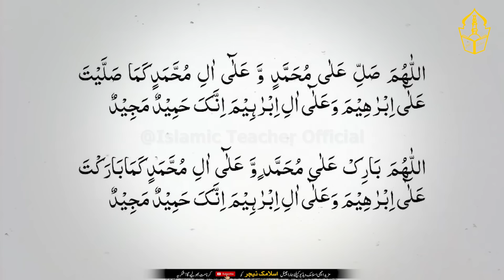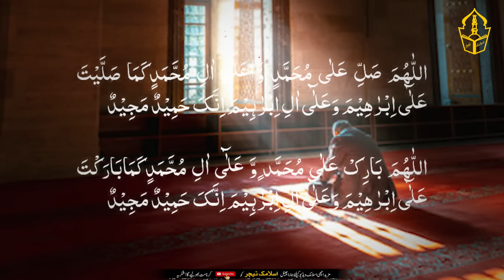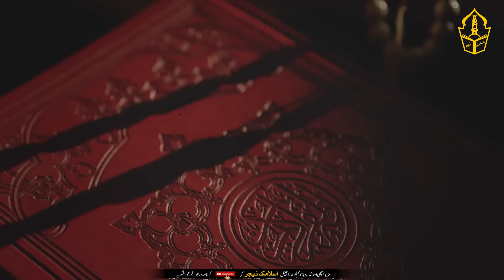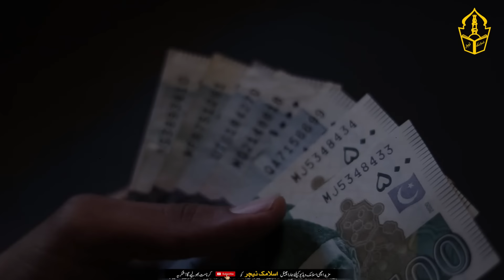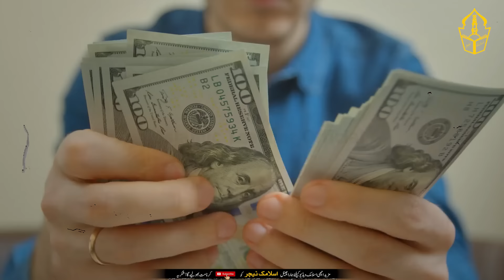Ya Rehman Ya Rehman Parhny Ki Power | 8 Major Miracles of Reading Ya Rahman | Islamic Teacher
Discover the profound power of reciting "Ya Rahman" in this enlightening video by Islamic Teacher. Learn about the 8 major miracles and benefits that come with regularly invoking Allah's name, "Ya Rahman," and how it can transform your life both spiritually and materially.

🔹 **Understanding Ya Rahman:** Explore the deep meanings and significance of Allah's name, "Ya Rahman," and its importance in Islam.
🔹 **Spiritual Benefits:** Find out how reciting "Ya Rahman" can enhance your connection with Allah, bring inner peace, and offer divine assistance in difficult times.
🔹 **Physical and Emotional Healing:** Learn about the healing powers associated with "Ya Rahman" and how it has helped people recover from various ailments.
🔹 **Protection and Success:** Discover how "Ya Rahman" can provide protection from harm, increase your sustenance, and bring success in both personal and professional life.

Don't miss out on these miraculous benefits! Make "Ya Rahman" a part of your daily spiritual practice and witness its transformative effects.

**Chapters:**
00:00 Introduction
02:15 Understanding Ya Rahman
04:30 Spiritual Power of Reciting Ya Rahman
07:45 Miracles of Reciting Ya Rahman
12:00 Material Benefits of Reciting Ya Rahman
15:30 Strengthening Faith Through Ya Rahman
18:45 Conclusion